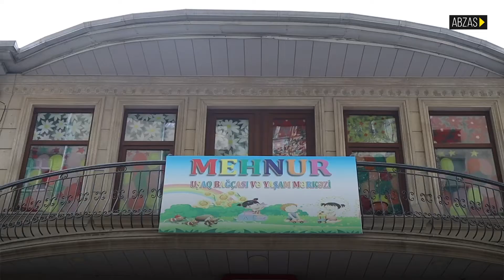Reabilitasiya mərkəzində uşağı döyülən valideynlər polis idarəsinə şikayətə gəldilər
“Uşağın qulağının arxası gömgöy olurdu, qulağının özü qançır idi”- Reabilitasiyada uşağı döyülən valideynlər polis idarəsinə şikayətə gəldilər

“Dişlək izi də var idi, boynunun arxasında travma da var idi. Biz bunu dəfələrlə deyirdik, bizə məhəl qoymurdular”- Nizami rayon Polis İdarəsinə “Mehnur” Reabilitasiya Mərkəzinin işçiləri haqqında şikayətə gələn valideyn Murad İmamverdiyev deyir. O da övladı bu mərkəzdə müalicə alan digər valideynlər kimi sosial mediada uşaqlarının döyülmə kadrlarını görəndən bəri özünə yer tapa bilmir:

“Övladım autizm qüsurludur. 3 ildir bu bərpa mərkəzinə gəlir. Mənim əlimdə videolar var, çəkilişlər var. Burada dediyimiz şeyləri biz dəfələrlə deyirdik. Bizə deyirdilər ki, elə şey ola bilməz. Bu travma aldığı vaxtlar, hər şey olduğu vaxtlar deyirdilər ki, ola bilsin maşında qüsur olar. Amma maşında olmayıb”.